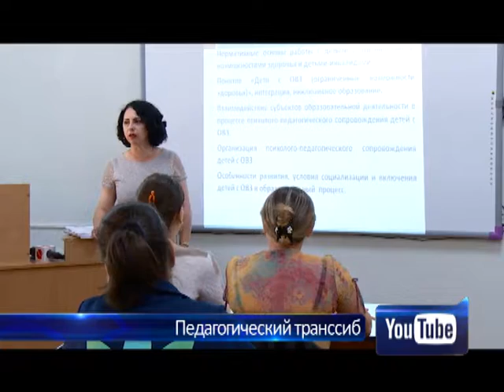Педагогический транссиб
Пока школьники отдыхают, педагоги учатся! Из Москвы в наш город приехал проект «В помощь учителям». Кандидаты и доктора наук из первопрестольной делятся бесценным опытом с коллегами по всей стране. Но и нашим землякам есть чем похвастаться перед гостями. Инновационные и авторские методики — в нашем сюжете.